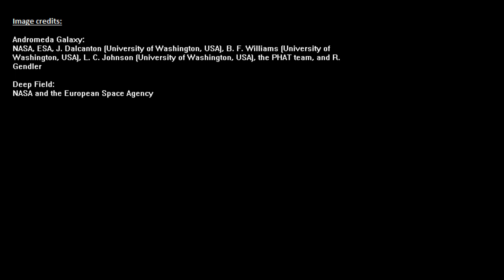Are We Alone in the Universe?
In this video, I mention that there are about 2 billion galaxies in the universe. I meant to say 2 trillion! Absolutely mindblowing.